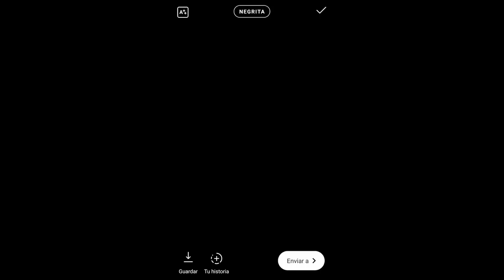Backstage Saca el Diablo 2018 (Video vertical)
Estuvimos en el backstage de Saca el Diablo para entrevistar a algunos artistas del cartel. Tenían 15 segundos para responder nuestras preguntas, porque todo fue vía Instagram Stories. ¡Acá van sus mejores respuestas!

Entrevistas: Bernarda Troccoli y Luciana Musello
Edición: Luciana Musello